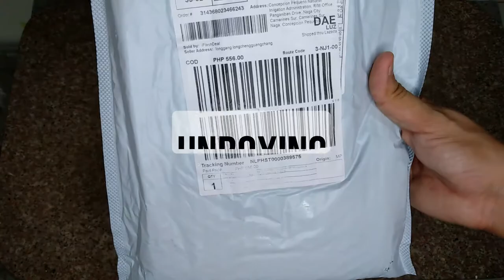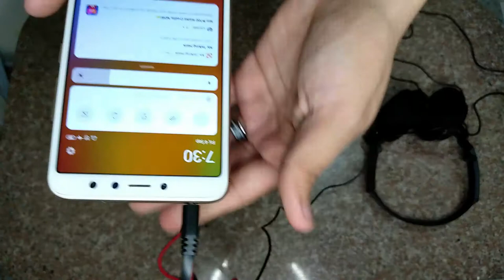iFLASHDEAL CONDENSER MICROPHONE Full Review (Unboxing, Setup and Audio Test) | Good for Online Class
Hi Online Students and for all who are looking for a cheap but good quality microphone! In this video, you will see the actual audio sound using this very affordable iFlashDeal Condenser Microphone.

Watch the complete video for the unboxing, how to set up, tips and audio tests.

Please keep on supporting me throughout my vlogging journey. Also, give my video a LIKE if you enjoy(ed) watching.

Video Editor used: Filmora9